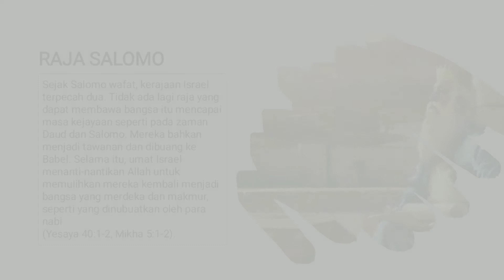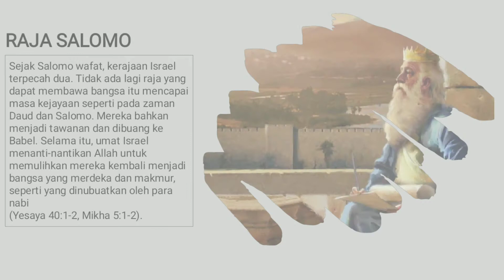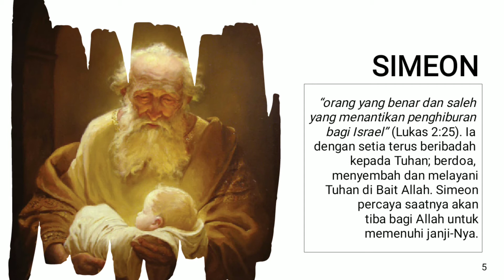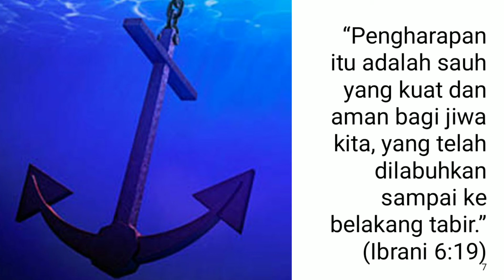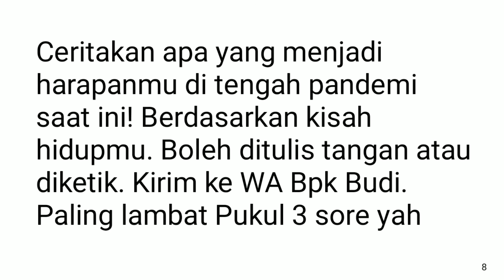Hidup Berpengharapan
Pendidikan Agama Kristen Kelas 8, Semester 1